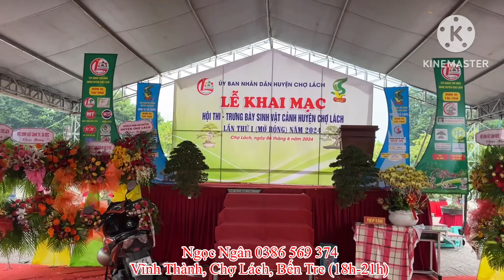Hội thi sinh vật cảnh mở rộng huyện Chợ Lách lần thứ nhất | 0386569374 - Ngọc Ngân Bến Tre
Hội thi sinh vật cảnh mở rộng huyện Chợ Lách lần thứ nhất | 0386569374 - Ngọc Ngân Bến Tre (ngày 08/06/2024)